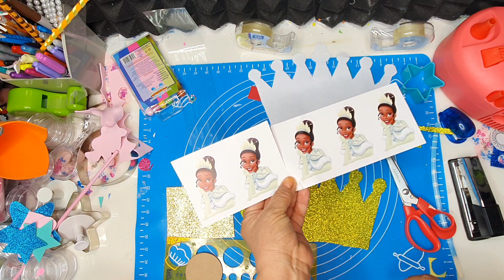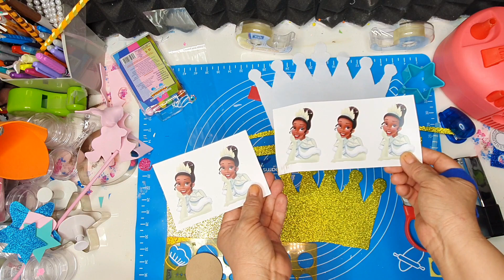Como hacer Dulcero de Coronita para regalar día del niño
MOLDE